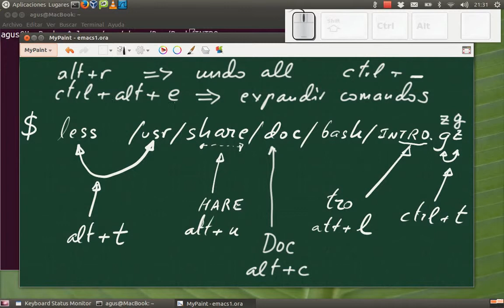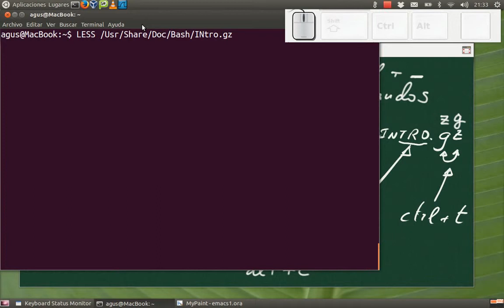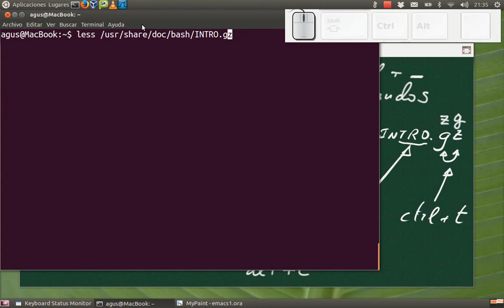tutorial linux0009 - Edición de linea de comandos, algunas otras combinaciones de teclas.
Seguimos con la edición de linea de comandos, esta vez vemos algunas combinaciones para intercambiar caracteres y palabras, y algunas combinaciones especiales como un undo total (alt + r) o la combinación para expandir el comando (ctrl + alt + e).